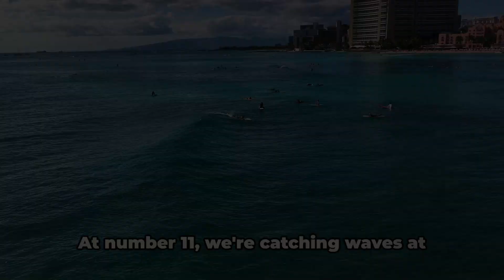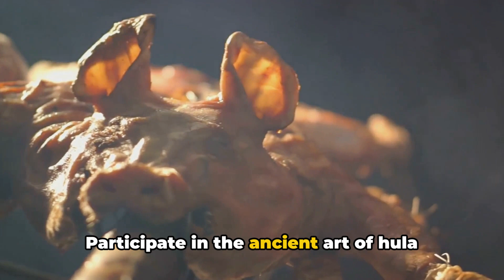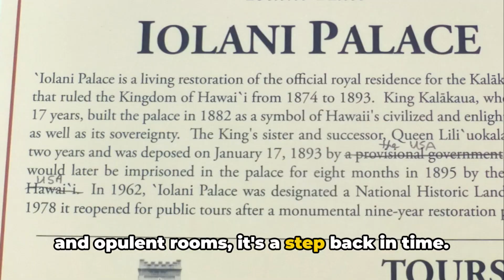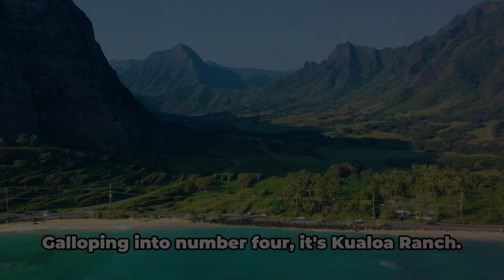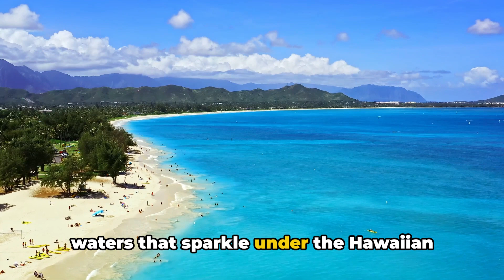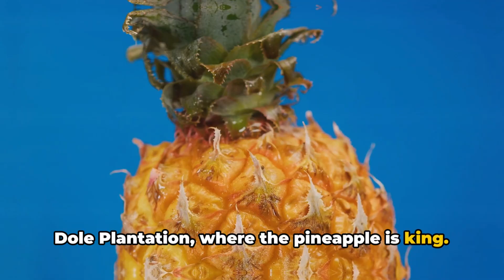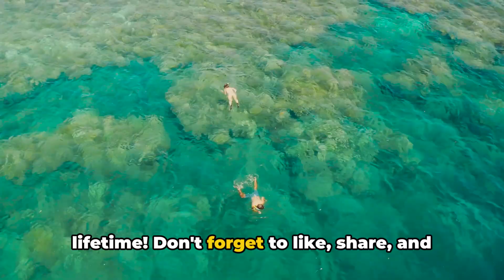Oahu Uncovered: Top 12 Must Do Experiences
In this exciting video, we take you on a virtual journey to the stunning island of Oahu. Join us as we explore the top 12 things to do on this paradise, complete with humor, useful tips, and intriguing history.

Discover the hidden gems and must-visit attractions that make Oahu a true traveler's dream. From pristine beaches to lush hiking trails, we've got you covered. Along the way, we'll share insider knowledge, ensuring you get the most out of your Oahu adventure.

Immerse yourself in the rich history of this incredible island as we delve into the intriguing stories behind its landmarks and cultural sites. Get ready to be captivated by the tales that bring Oahu's past to life.